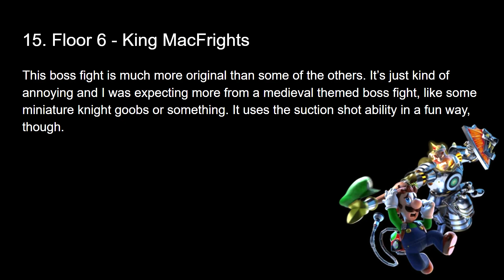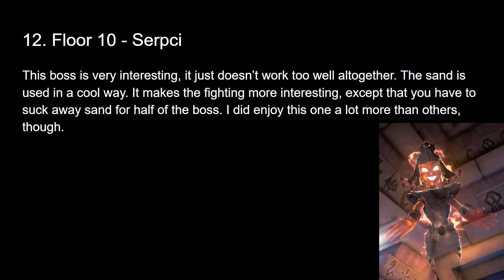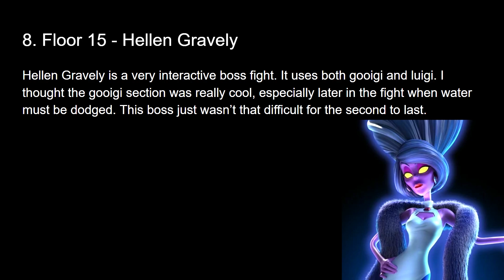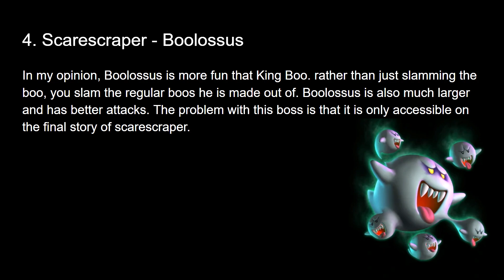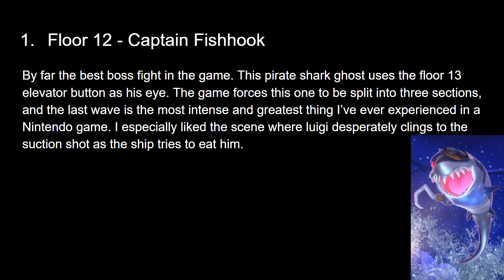Luigi’s Mansion 3 Bosses Ranked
I ranked the bosses.